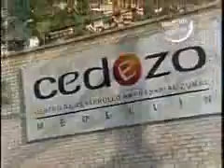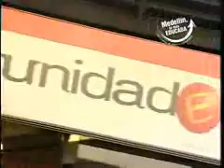Parque Biblioteca y cultura de emprendimiento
La Alcaldía de Medellín, en su periodo 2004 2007, le dejó a Medellín no sólo imoportantes proyectos de desarrollo y emprendimiento sino infrastructura como los Parques Bibliotecas, que hoy son nuevos lugares de encuentro y conocimiento.